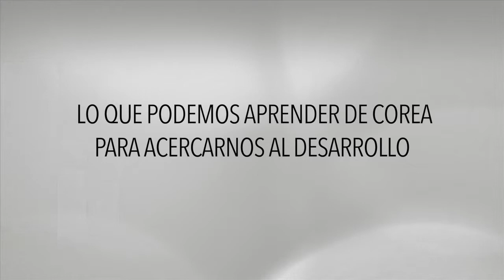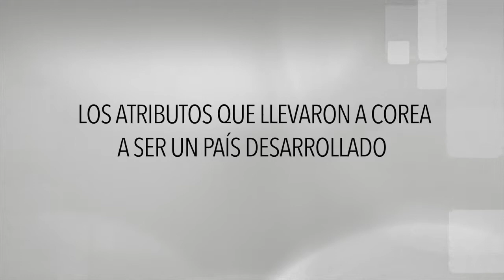Seminario Política Económica y el Desarrollo Económico de Corea - Prof Chong- Sup Kim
El profesor Chong- Sup Kim es economista y académico de la Seoul National University, con estudios de doctorado en la Universidad de Chicago. Su exposición formó parte de un trabajo que ha venido realizando en los últimos cinco años, titulado "Política Económica y Desarrollo entre Corea y América Latina". Dentro de la experiencia de Kim está la labor de docencia e investigación en el Instituto Autónomo de México durante 6 años.
Para mayor información sobre su presentación, visite la nota publicada en el Portal Chile Asia Pacífico, de la Biblioteca del Congreso Nacional

Contenidos

- 00:20': Prof. Chong- Sup Kim
- 05:30': Senador Andrés Zaldívar
- 07:31': Ricardo Lessman, Presidente Cámara Chileno- coreana